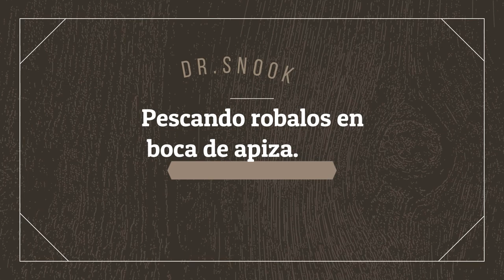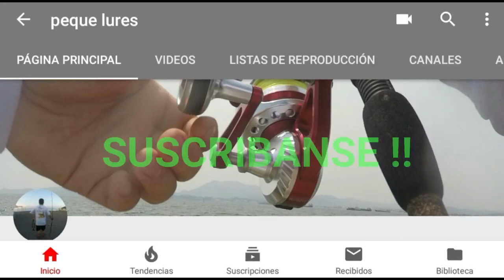Pescando robalos en boca de apiza.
Una jornada de pesca donde  se pierde al final el tercer robalo.

Parte de la emoción de pescar  robalos, es que  aunque uses anzuelos y triples grandes... lo  puedes perder en un brinco.

Dr.snook